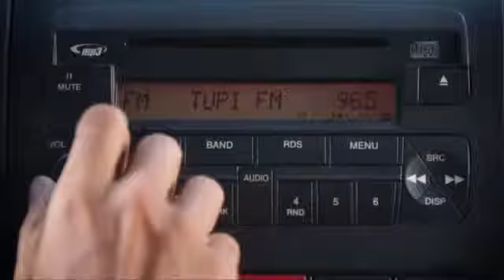Bola em Jogo de 27/09/2013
Programa Bola em Jogo de 27/09/2013